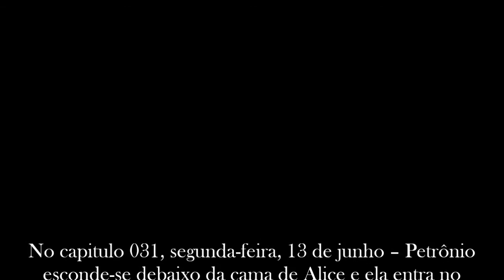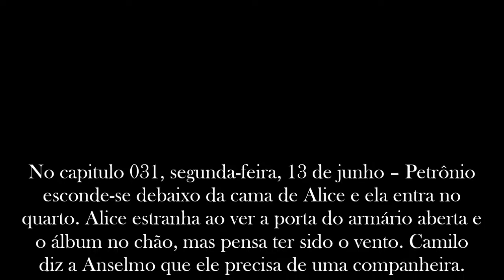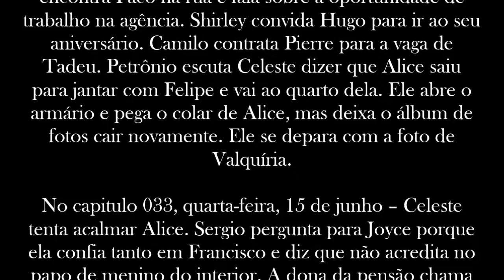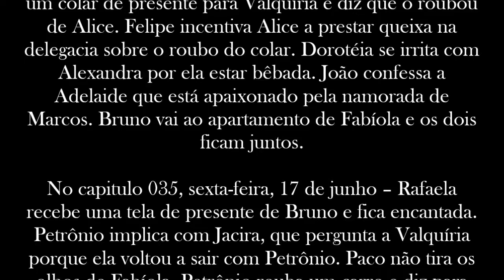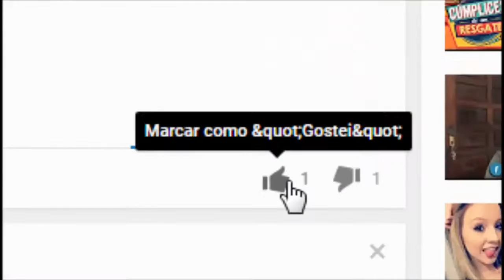amor e intrigas 13/06/2016 - 14/06/2016 - 15/06/2016 - 16/06/2016 - 17/06/2016